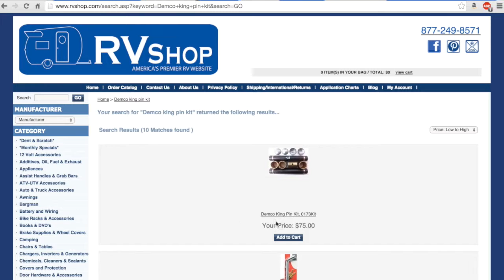RV shop Demco King Pin Kit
RV Shop
3001 Red Hill Ave
Building 1 Suite 103

We love to talk! Need help finding what you're looking for for your RV or just don't like placing orders over the Internet? Call us!